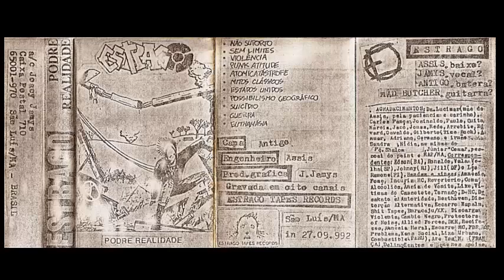Estrago - Podre realidade | k7 demo - 1992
São Luis - Maranhão

01 - Não suporto
02 - Sem limites
03 - Violência
04 - Punk atitude
05 - Atomicatástrofe
06 - Mitos clássicos
07 - Estados unidos
08 - Possibilismo geográfico
09 - Suicídio
10 - Guerra
11 - Eutanásia

A banda maranhense de punk/hard core Estrago nasceu em outubro de 1990, em São Luís, formada por Joacy Jamys (voz), Assis (bx), Antigo (bt) e Mad Butcher (g). As letras falam da realidade, luta e desespero do ser humano em seu habitat social e desconfortável, sobre as disputas pelo poder e status social.

Demografia:

- Podre Realidade (dt-oficial)
- Estrago Ao Morto (dt-Live in Belém)
- Gritos do Submundo (coletânea)
- Era apocalíptica na era do HC Punk I (coletânea)
- Mamão Podre (coletânea)
- Gritos de Revolta II (coletânea)

Estrago:
- Joacy Jamys (voz)
- Assis (bx)
- Antigo (bt)
- Mad Butcher (g)